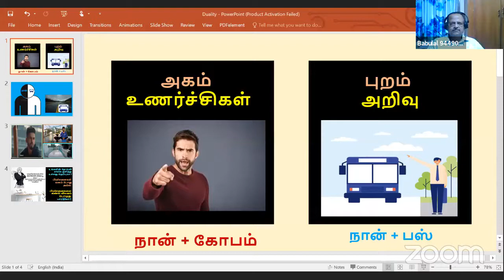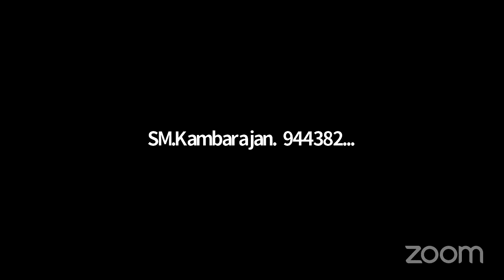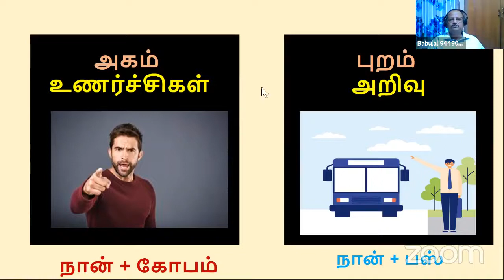இரட்டைத் தன்மை அனுகூலமா? கேள்வி-பதில்கள் 14/07/2021 திரு. பாபுலால் ஐயா Sathsang